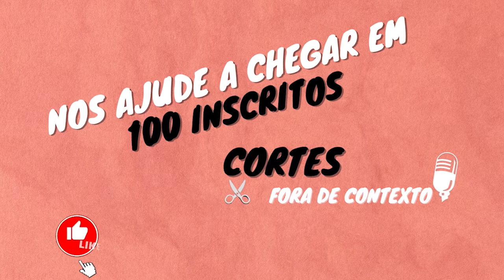DAVID MIRANDA MARIDO DO GLENN GREENWALD: "EU FUI TORTURADO NA INGLATERRA" | Cortes do Flow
DAVID MIRANDA CONTA COMO FOI SER TORTURADO NA INGLATERRA APÓS VAZAMENTO DA INFORMAÇÃO DE QUE OS ESTADOS UNIDOS E SEUS ALIADOS ESTAVAM ESPIONANDO O BRASIL E OUTROS PAÍSES.
💡 𝗔𝗽𝗼𝗶𝗲 𝗻𝗼𝘀𝘀𝗼 𝗰𝗮𝗻𝗮𝗹:
✓ Quer perder até 12 cm de barriga por mês?
✓ Quer aprender inglês? Mande mensagem de whatsapp para o número de telefone a seguir que um consultor WISE UP entrará em contato

Flash é a revolução dos benefícios agora na sua mão. Acesse e indique para o seu RH